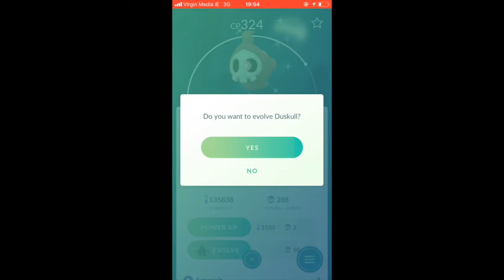Shiny Duskull Catch & Evolution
Catching a Shiny Duskull and evolving into a Dusclops